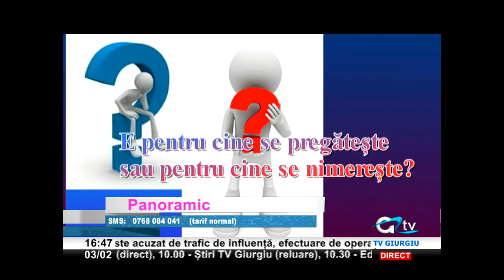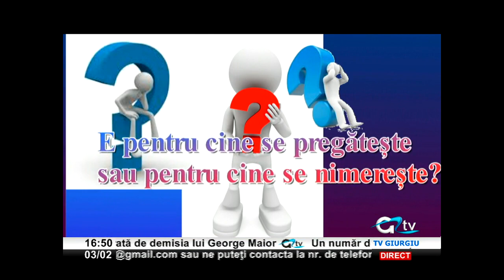03 FEB PANORAMIC